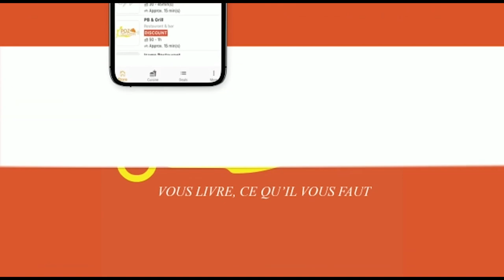Pasha na Manzi:Mbega Couple we🤩Iyumvire nawe utange Igitekerezo cyawe/Gufotora Biramutunze